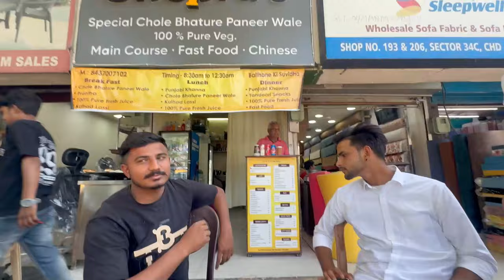GIRLFRIEND SE BHUT DIN BAAD MILE 🥰 THE KAAL VLOGGER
GIRLFRIEND KO I PHONE GIFT KER DIYA 😍 THE KAAL VLOGER

REAL LIFE GF FACEREVEAL 😅 || VLOG WITH GF 😍 || THEKAALVLOGGER

Delhi night vlog || full night drive 🚗 || thekaalvlogger

MY FIRST VLOG || 😍 GAMING SETUP TOUR 😍 || NEW HOME 🏡

Channel Name: kaalvloger

Aamir majid, Jannu stuntz, The uk07 rider, Ktm, Duke, Duke390, Girl crashed my bike, Live crash, Cute girl, She ride my ktm, Stranger girl, She crashed my ktm, Duke crash, Ktm crash